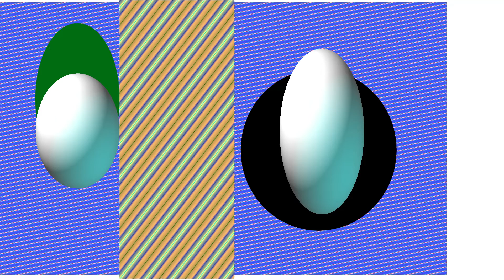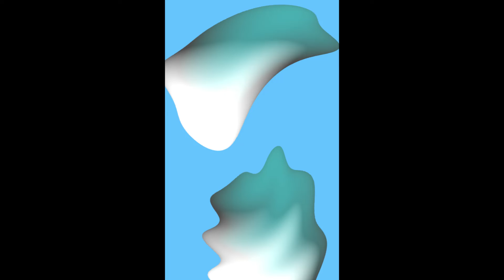【カフェ巡り】必見！火曜よる 抽象画 芸術新潮 美術手帖 東京駅 ギャラリー 写真 美術館 上野 美術 箱根 美術巡り 京都 芸術 金沢 美術巡り 倉敷 美術巡り 四国 美術 SADAMI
いけだQR美術館・・・はがき美術館　　コンビニネットで1枚から全国即配